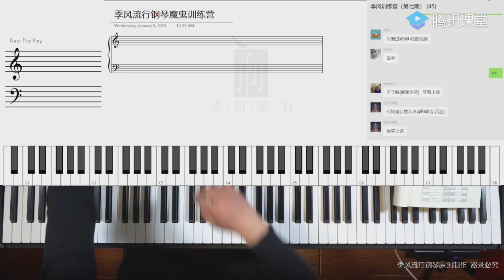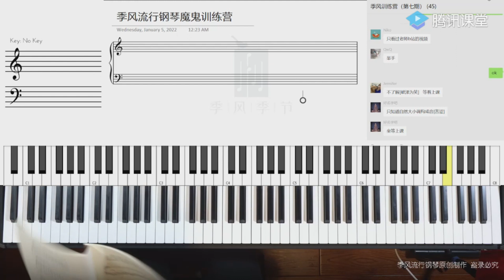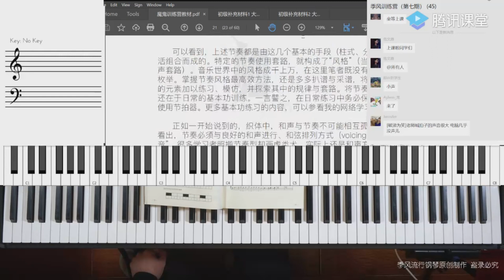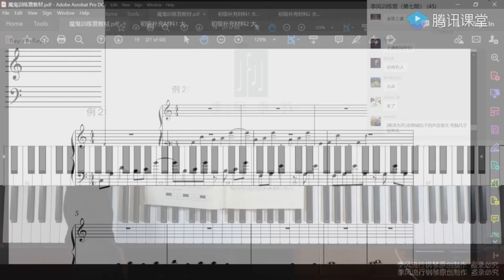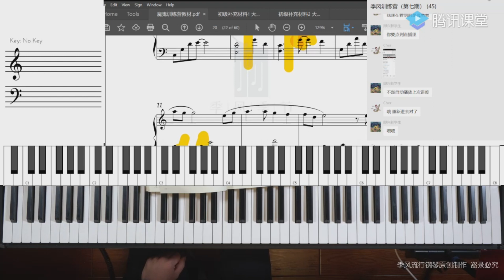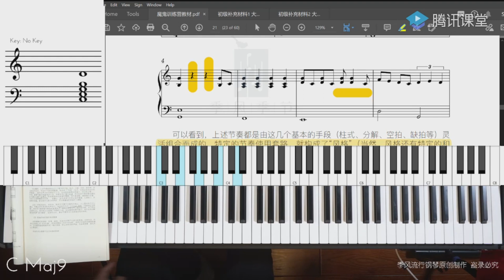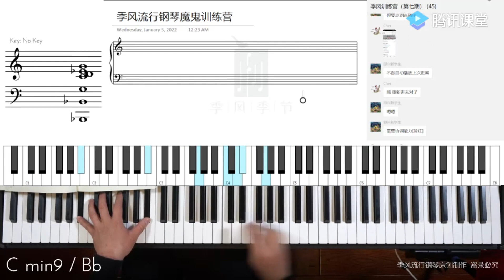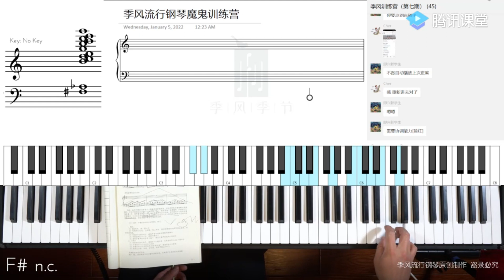[5.1]--七和弦【季风流行钢琴讲习班魔鬼训练营】